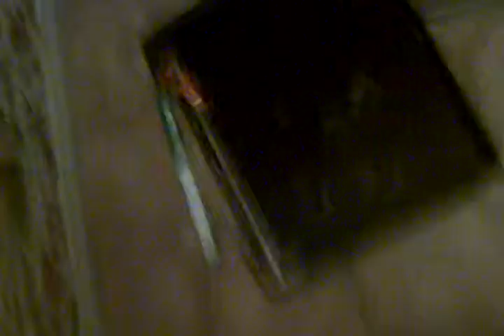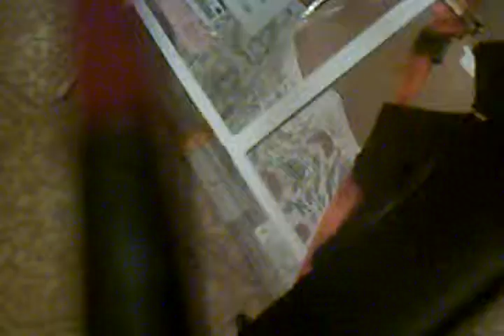BathSmash - LCD: Lets Completely Destroy (S1/E13)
We take a perfectly good and working LCD screen from a laptop and completely destroy it!

Series: BathSmash
Season: Season 1
Episode: Episode 13
Date Produced: Late 2008